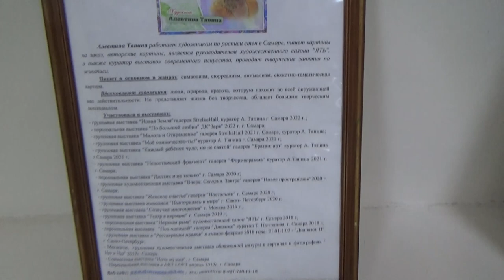Art Manij Выставка🖼 картин Алевтины Тяпкиной🌈🧁